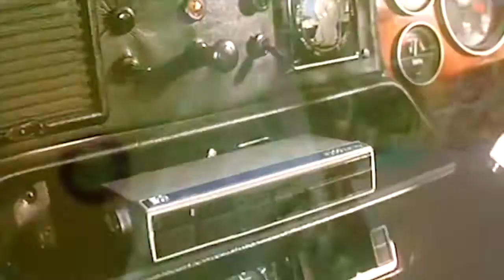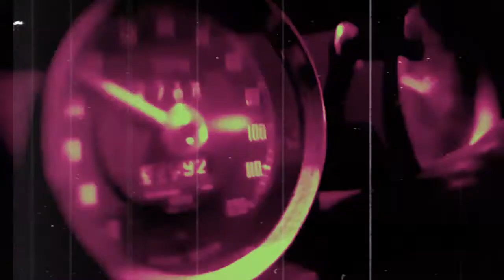Circle 60 - Drive Drive Drive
From the Circle 60 album Sawn Off Shot Gold...
video edit by Des Murphy .. nice one Des !

Ade Emsley -Vocals- lead Guitar
Des Murphy -Guitar and Bvs
Cass Browne - Drums
Morgan Nicholls- Bass / Bvs and Keys /fx

Mixed & Produced at the Rhino Shed by Morgan Nicholls